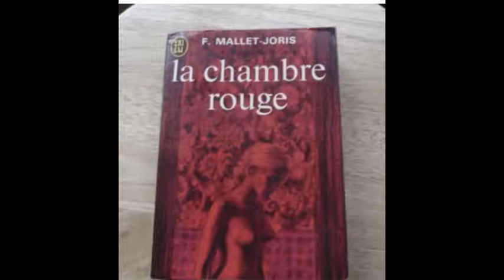201609 ACTU-tv niouzes décès de Françoise Mallet-Joris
201609 ACTU-tv niouzes décès de Françoise Mallet-Joris